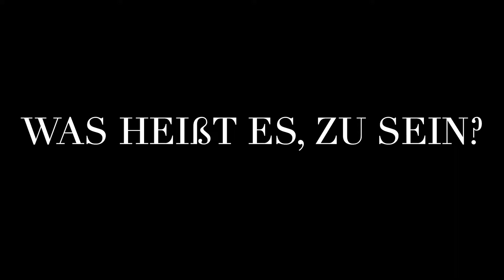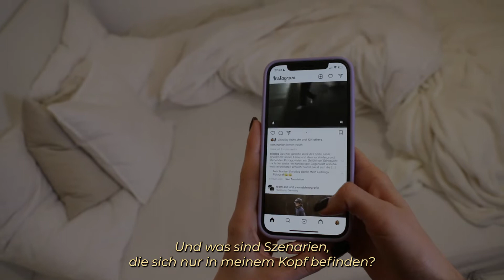"Was heisst es, zu sein?" // Poetry Slam Video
Poetry Slam Video | Semesterprojekt von Janina

1. Semester WiSe 21